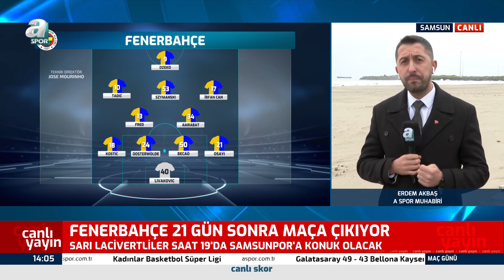Fenerbahçe'nin Samsunspor Karşısındaki Muhtemel İlk 11'i / A Spor / Maç Günü / 20.10.2024